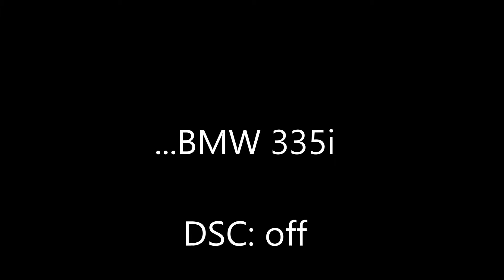Balade inboard HD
BMW e92 335i Steptronic N54b30
stock: 306ch/400Nm

Modif':
- filtre à air BMC
- échappement BMW Performance
- gestion moteur "soft"